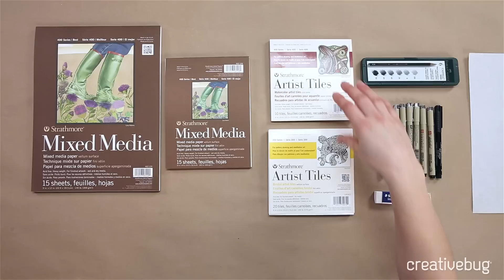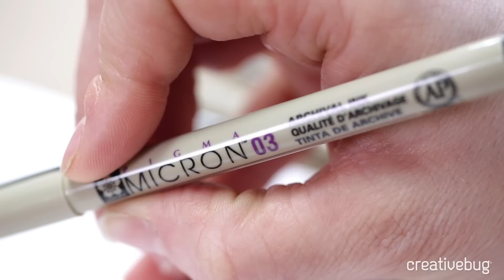Introduction to Drawing with Molly Hatch, Part 1 I Creativebug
Using pens, pencils and other elemental art materials, acclaimed artist and designer Molly Hatch shares the basics of line drawing. In this class, Molly shows you which pens and pencils are best for line drawing and demonstrates some simple line drawing exercises to get warmed up.

About this class:
This class is chock full of tips and tricks, plus classic mark-making exercises like blind contour, implied lines, and line networks. With practice, your hand and brain will learn to work together, and your humble lines will quickly start to transform into beautiful, interesting shapes.

About Creativebug:
Our Creativebug channel brings you inspiration and know-how to realize your creative potential. Experience the pride and satisfaction of making something by hand, through hundreds of videos featuring top designers and artists.